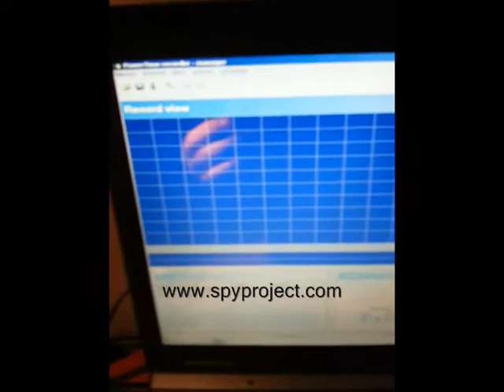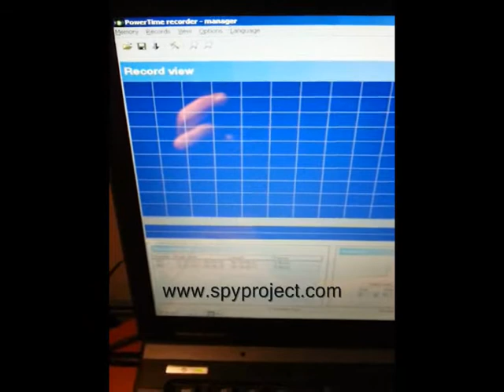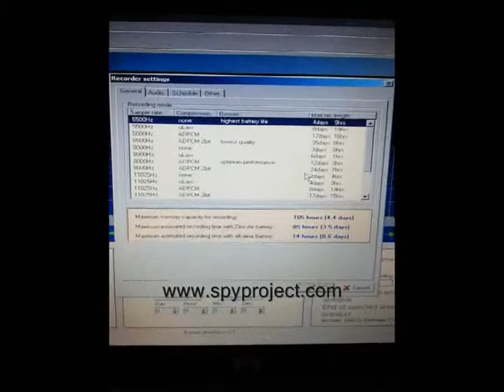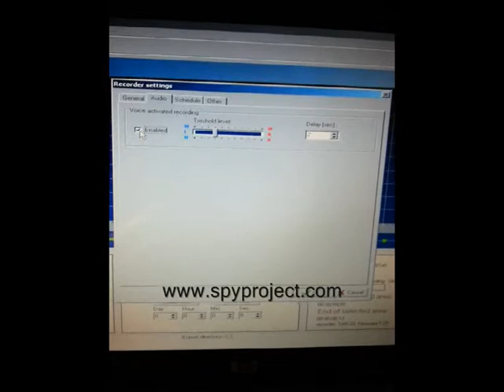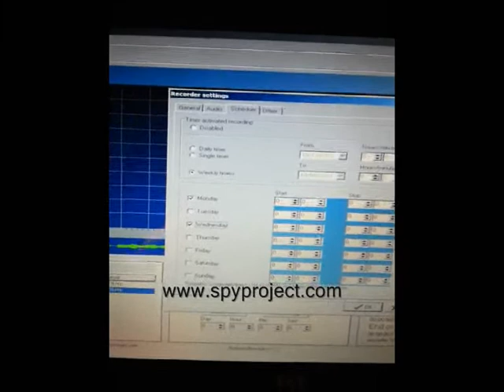microregistratore per registrazioni di nascosto occultate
Con il nostro microregistratore potrete registrare di nascosto (non registrare tradimento di moglie o marito è contro la privacy) ed in maniera occultata delle conversazioni in maniera discreta e senza destare sospetti. Il microregistratore viste le sue piccolissime dimensioni potrà essere nascosto in qualsiasi posizione e dentro qualsiasi oggetto. Il microregistratore in esame appartiene alla serie professionale , il microregistratore è dotato di software per modifica e riascolto registrazioni e impostazioni del microregistratore stesso.